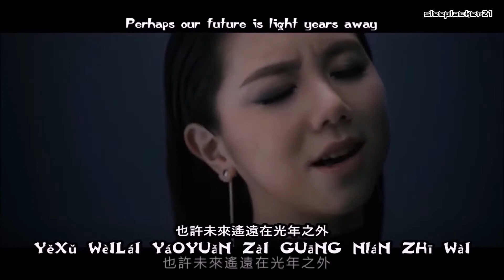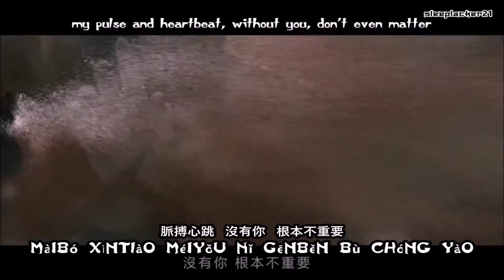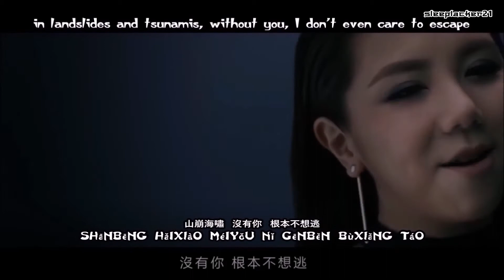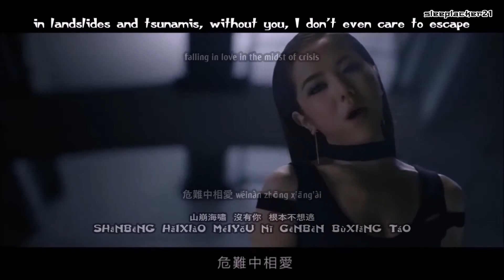G.E.M. - Light Years Away MV [Hanzi • Pinyin • English] subtitles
Song subtitles for:
G.E.M. - Light Years Away
Album: Theme Song:
Passengers [Chinese Market]

2NE1

Like or add!